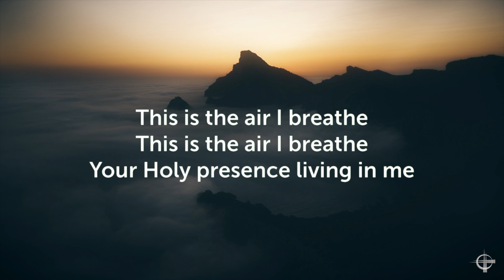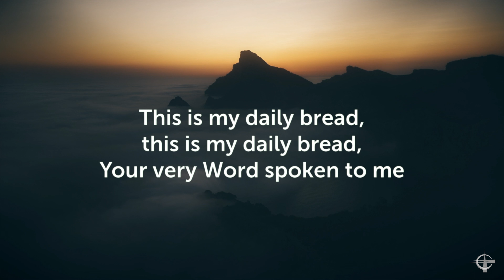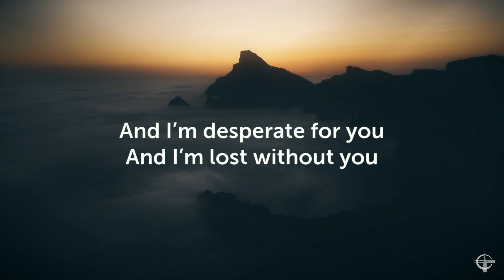Faithful Foundations: Midweek Unplugged, 16 February 2022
Pastor Joseph Riffe explores Hebrews 11 in this Midweek Unplugged and the foundations of our faith! Come join us!